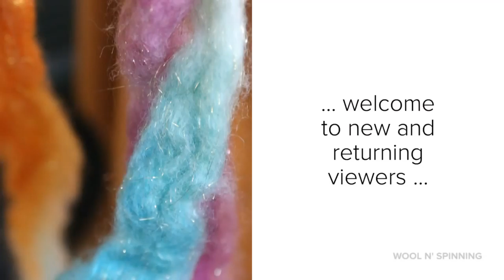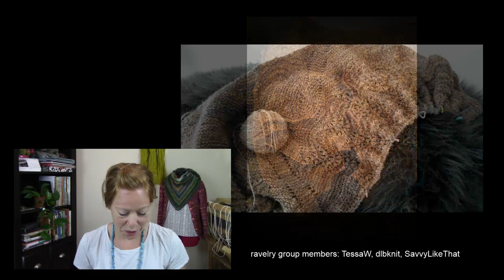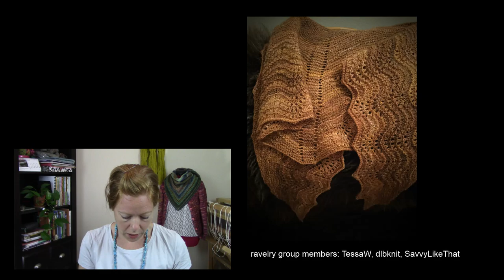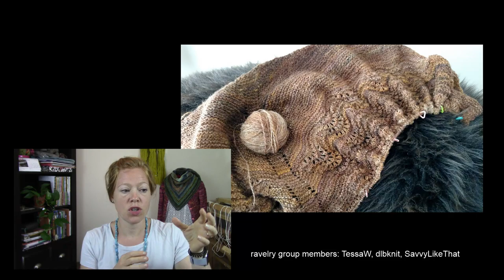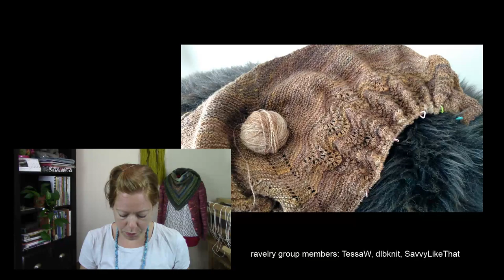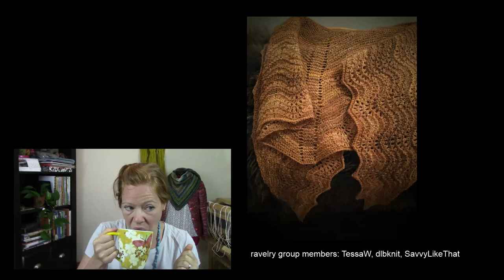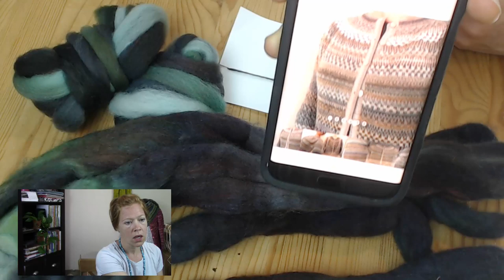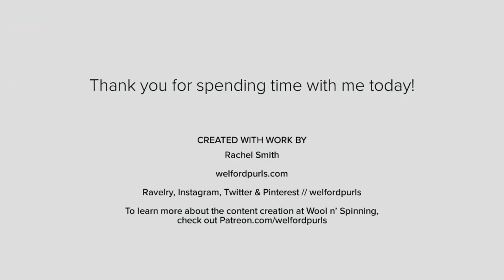Episode 124 Live: Welcome Fall!